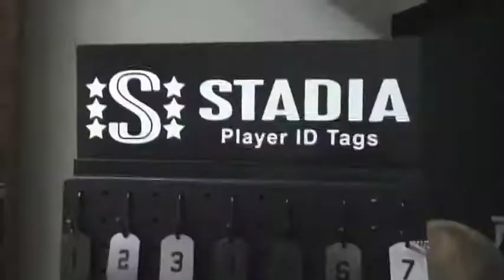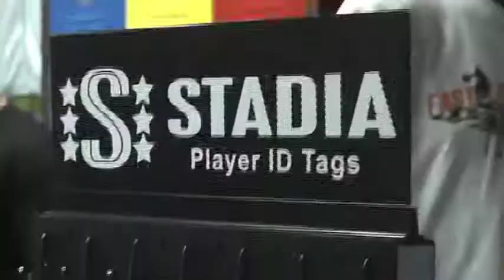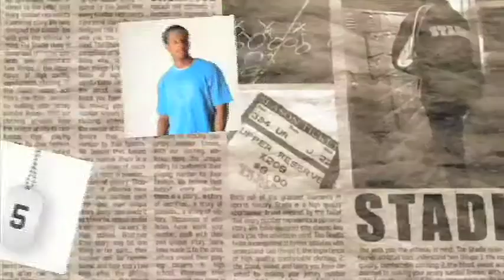STADIA TV: BAM Jam Basketball Boise